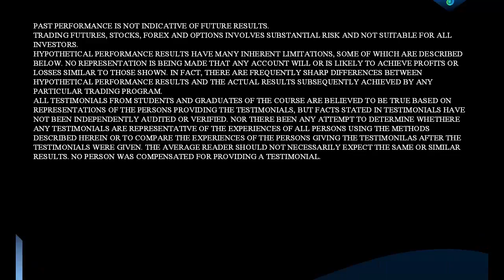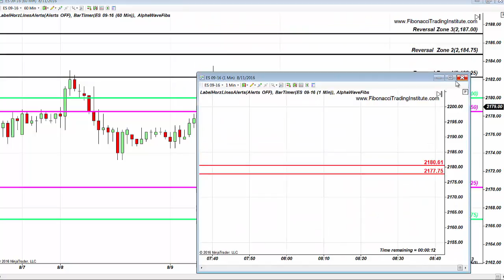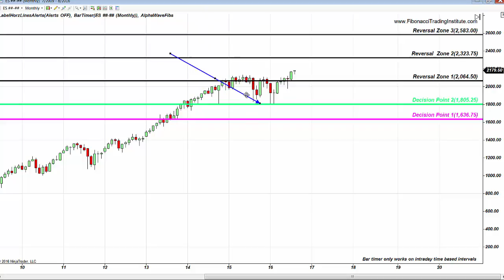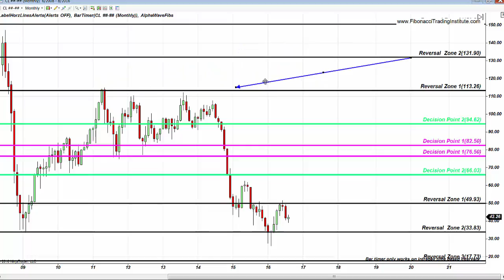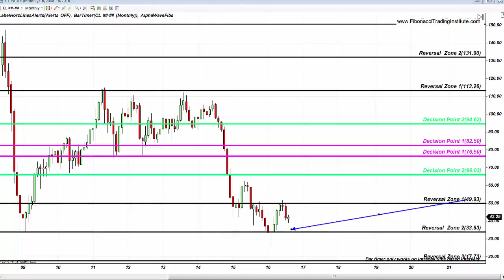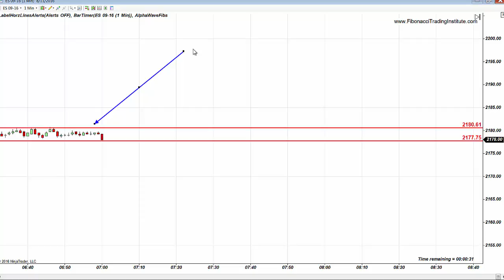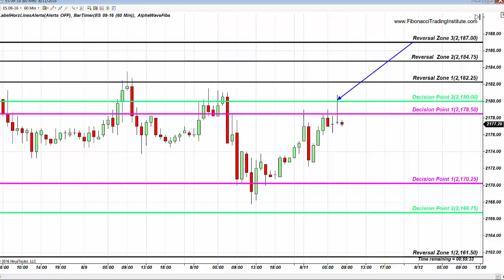Fibonacci Trading Institute: Fibonacci Will Show You When To Trade Oil, S&P E-Emini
Fibonacci Levels Will Show You When To Trade and Invest Into Markets Gold, Oil, S&P E-Emini August 11